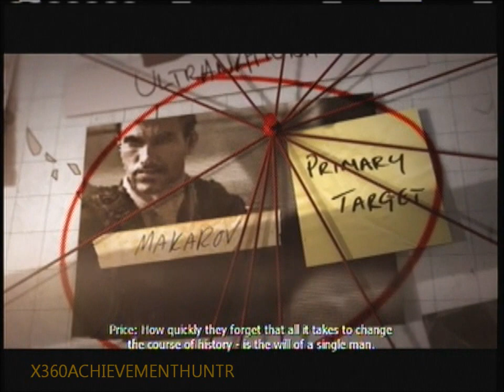MW3: Final Mission Dust to Dust Walkthrough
Last part act 3 p4